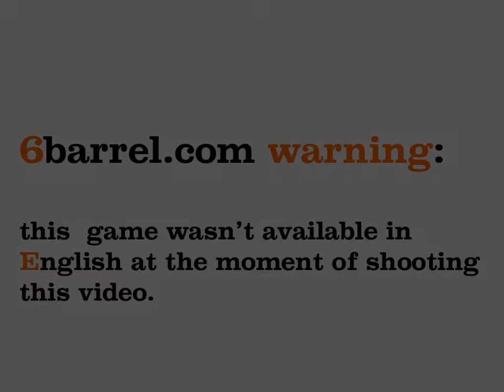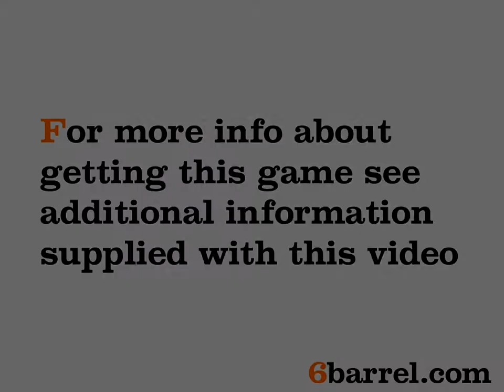Bonampack Level 03 gameplay / Бонампак арканоид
At the moment of making this video Bonampack was not available in English. Обзор 2D арканоидов и ссылки на скачивание